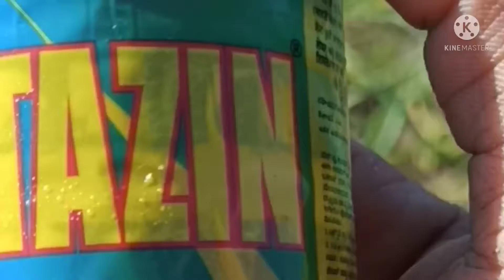garlic mein pilapan aane per kaun si dawai de/ garlic pilapan- लहसुन मे पिलापन आने पर कोन सी दवाई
किसान भाईयो को मेरा नस्कार किसान भाईयों आज मे बताऊ गा कि लहसुन मे जब पिलाना पन कि शिकायत हो
इसमे पानी साथ दवाई डाले।

जेवीक खेती

किसान भाई जेविक खाद स्यमाल करें

lahsun pilapan hone per acchi si dawai ka pani ke sath den

garlic pilapan aane per safed jyada lag jata hai